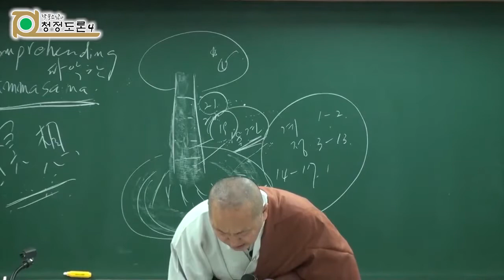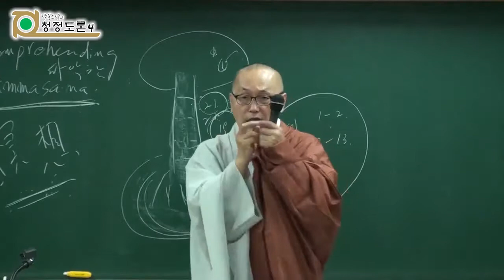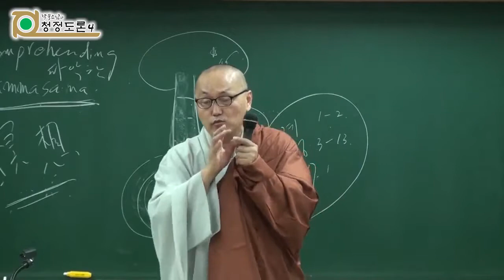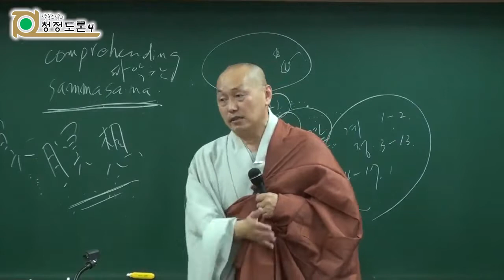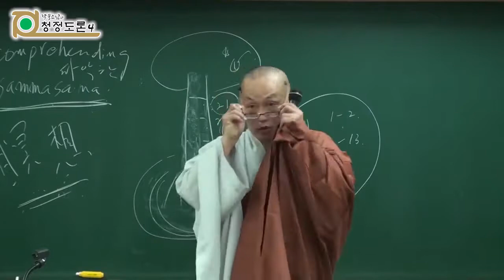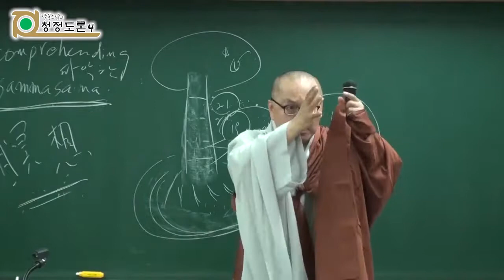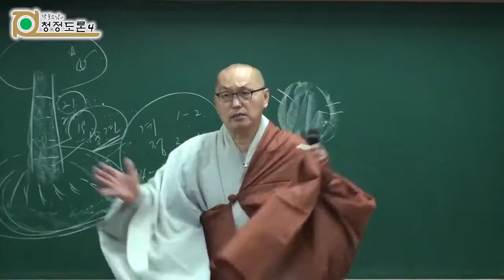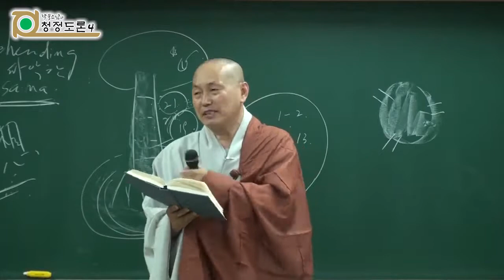각묵스님 청정도론 162 - 제3권 p255 Vis.XX.76 정신의 칠개조를 통한 명상